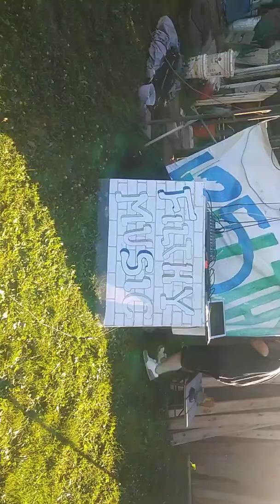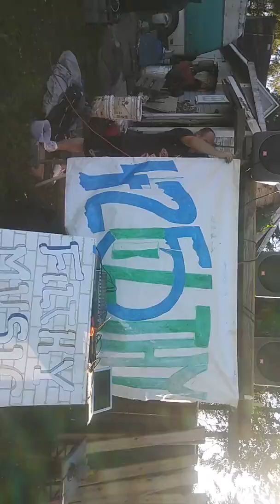Filthy band practice